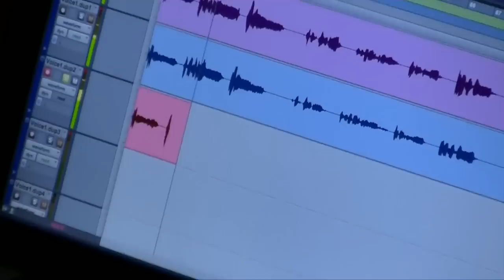Metallica - Nothing Else Matters (Cover)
Hello Everyone, my name is Manuel Andrade, I’m a music teacher in Sydney Australia, and these are a group of my advanced students performing Metallica’s “Nothing Else Matters” as heard from the Album “Metallica” © 1991 Elektra Records, the song was recorded and mixed trying to be as faithful as possible to the original, each instrument was recorded by itself and then mixed in order to recreate the way most professional recordings are done, including the original.
This Cover was recorded during school holidays (08/04/2015)

Performed by

Vocals:  Tara Wylie
Guitars: Daniel Saeed
Guitars: Maxine Koh
Bass:     Marcus Panopoulos
Drums:  John K Cadornigara

Recording, Editing: Manuel Andrade

Audio:
Recording, Editing, Mixing and Mastering: Manuel Andrade